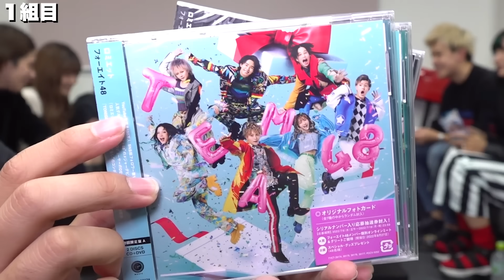【１週間】人生初めてのコラボウィーク大会を開催したら超豪華すぎて人生変わった。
コラボしてくれた方々ありがとうございました！！

①【大絶叫】足ツボマッサージの地獄コースが激痛すぎて泣きわめいたwww

PIXTA